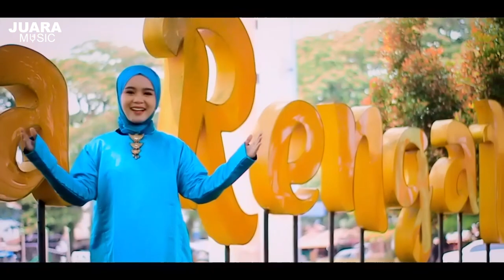RADIKA SOFIANI - Rentak Danau Raja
Radika - Rentak Danau Raja ( Official Music Video JUARA MUSIC )

@RadikaSofiani atau Radika Risingstar adalah penyanyi jebolan Risingstar MNcTv. Bersama Juara Music Radika merilis lagu melayu daerah Kabupaten Indragiri Hulu berjudul RENTAK DANAU RAJA.

Lagu Rentak Danau Raja ini bercerita tentang wisata alam yang ada ditengah kota rengat Kabupaten Indragiri Hulu - Riau, yang diciptakan Andrigo Pelantun Pacar Selingan, yang kini bernaung dilabel besar NAGASWARA.

Info lengkap klik JUARA MUSIC

Connect With Juara Music

Audio Credits :

Composed By : Andrigo PS
Arransmen: Bima Tresna & Andrigo
Vocal Director : Andrigo
Mixinng & Mastering : Eka Cress Studio

Music Video Credits : Radit Anarum
Directed : Bima Tresna
Ass Direct : Eko

Eksekutif Produser : Moh Rouf Azizi

A & R : Daniel Eka Perdana

LIRIK RENTAK DANAU RAJA

Song 1

Indah Sungguh Suasana
Pemandangan Dikota Rengat
Danau Raja Jadi Tempat
Wisata Alam Yang Indah

Song 2

Sungguh Indah Dari Rengat
Sepanjang Kota Bangunan Megah
Masyarakat nya Sopan Berbudi
Ramah Lagi Pekerti

Chorus

Danau Raja Danau Raja
Danau Raja Wisata Alam nya

Ref  ( 2 x )

Dendang Rentak Danau Raja
Lagu Senandung Alam
Indah Sungguh Indah
Bersahut sahut kicauan Burung

Sungguh Indah Semua
Pemandangan Di Danau Raja
Orang Yang Datang Bersuka Ria
Silih Berganti Setiap Harinya